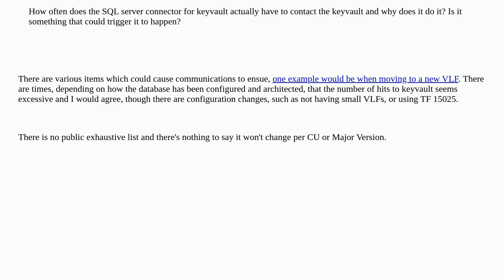Dba: SQL Server TDE with Keyvault - how often does it need to contact keyvault?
SQL Server TDE with Keyvault - how often does it need to contact keyvault?

A special thanks goes out to the community

  sql-server transparent-data-encryption azure